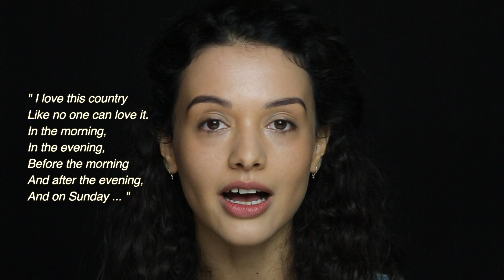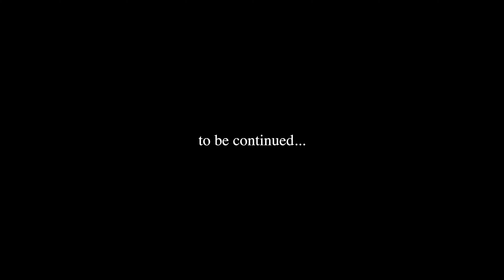TUNISIAN. Teaser #1. (The Ethnic Origins Of Beauty)